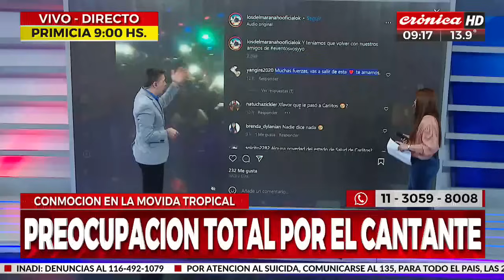Se infartó Carlitos, lider de "Los del Maranaho"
Otra triste noticia vuelve a conmocionar al mundo de la música tropical ya que en las últimas horas se conoció la noticia de que este popular cantante se descompensó y se encuentra en terapia intensiva.
En estos momentos miles de fanáticos llevan adelante distintas cadenas de oración. Enterate los detalles.

Dejanos tu opinión en la caja de comentarios y si querés podés dejar también un saludo, te leemos y te respondemos.